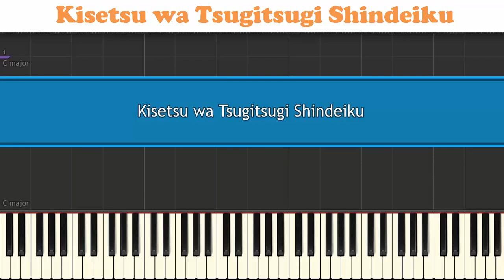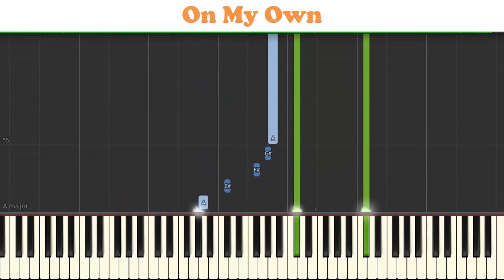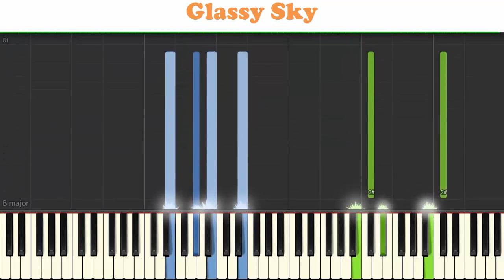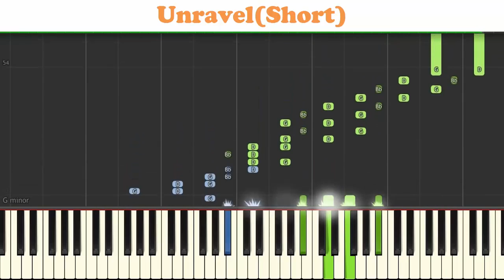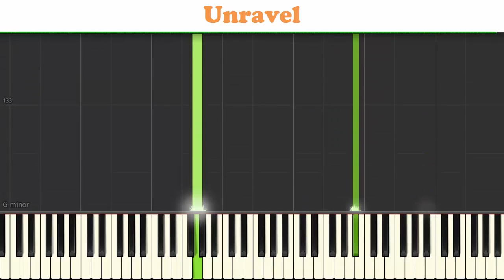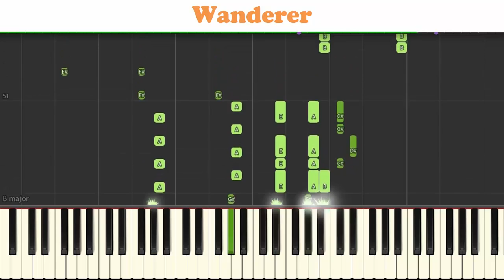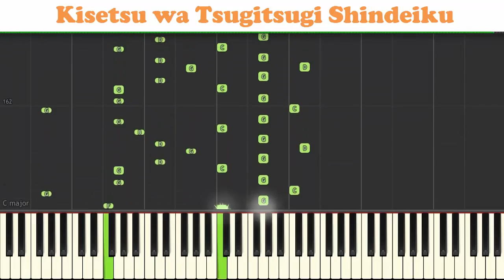Piano Tutorial |Tokyo Ghoul Sountrack Collection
Tokyo Ghoul OST Collection | Piano Tutorial Songs: Kisetsu wa Tsugitsugi Shindeiku Wanderer On My Own Glassy Sky Unravel.